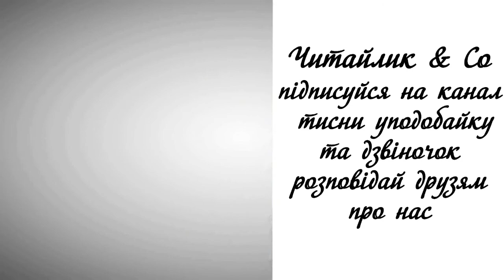Стоять ліси... - Ліна Костенко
Пропоную для вашої уваги це відео із поетичним  твором українського автора Ліни Костенко "Стоять ліси..."  Бажаю приємного перегляду та задоволення від прослуховування.

Стоять ліси смарагдово-руді,
після дощу  надовго крапелисті.
Все глибша осінь. Вже і жолуді
ховає сойка під опале листя.